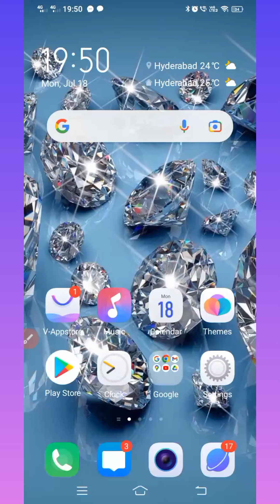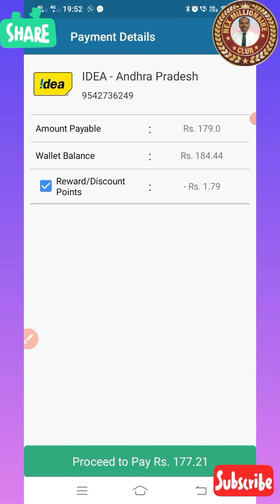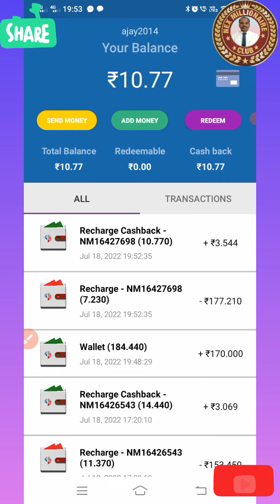NexMoney idea Recharge Cashback Benefits By B.SAIBABA 7331120241/9391190241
GOLD STAR🌟B.SAIBABA
ALL INDIA SUPPORT 👍
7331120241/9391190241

మీ ప్లానింగ్ ఏంటీ
మీరు మీ జీవితంలో ఏమీ ఆశిస్తున్నారు?
ఆదాయమ లేక ఆరోగ్యమ?
ఎంత కావాలి ఎప్పటి వరకు కావాలి?

మీ డ్రీమ్ ఏది?
దేశ విదేశాలు వెళ్ళాలి అని అనుకుంటున్నారా?
మీకు నచ్చిన కార్ తీసుకోవాలి అనుకుంటున్నారా?
మీకు నచ్చిన ఇల్లు కొనాలి అని అనుకుంటున్నారా?

మీరు మిడిల్ క్లాస్ నుండి హై క్లాస్ వెళ్ళడానికి ఫెనాన్సియల్ ప్లానింగ్ చేస్తున్నారా

మీరు మీ మొబైల్ ద్వారా డబ్బు సంపాదించాలి అని అనుకుంటున్నారా ఎలాంటి పెట్టు బడి లేకుండా

ఇన్ స్ట గ్రామ్ లింక్
I'm on Instagram as @b.saibaba22. Install the app to follow my photos and videos.

🙏నమస్కారం 🙏శుభవార్త 🙏

🔸ప్రతి ఒక్కరూ కోటీశ్వరులు అయ్యే అవకాశం NEXMONEY MOBILE APP కల్పిస్తుంది. ఈ అవకాశంను ప్రతి ఒక్కరూ వినియోగించుకోండి.

🔸 "NEXMONEY MOBILE APP" భారత ప్రభుత్వం ఆమోదం పొంది, ఇండియన్ డైరెక్ట్ సెల్లింగ్ లో ఈ కామర్స్ + ఈ వాలెట్ = ఎర్నింగ్ మొట్టమొదటి "ఇండియన్ మొబైల్ ఆప్ NEXMONEY APP" 100% సేఫ్ మరియు సెక్యూరిటీ & లీగల్ వ్యాపార అవకాశాన్ని అందిస్తుంది.

🔸18 సంత్సరాలు నిండిన స్త్రీ/పురుషులు విద్యార్థులు, నిరుద్యోగులు, ప్రభుత్వ మరియు ప్రయివేట్ ఉద్యోగులు, గృహిణిలు, VRS రిటైర్డ్ పర్సన్స్, మొబైల్  షాప్, కిరాణా షాప్, మెడికల్ షాప్, ఇన్సూరెన్సు ఏజెంట్స్, రియల్ ఎస్టేట్ ఏజెంట్స్ మొదలగు వారు ప్రస్తుతం చేస్తున్న ఉద్యోగం లేదా వ్యాపారం చేసుకుంటూనే పార్ట్ టైమ్ వర్క్ మాత్రమే చేస్తూ ఈ అవకాశం వినియోగించు కోవచ్చు.

🔸 మీ ఖాళీ సమయంలో ఇంటి నుండే "NEXMONEY APP" ఉపయోగించుకుని మరియు తెలిసిన వారికి, తెలియని వారికి మొబైల్, వాట్సాప్, పేస్ బుక్, ఇష్టగ్రాము, ట్విట్టర్ లాంటి సోషల్ మీడియా ద్వారా "NEXMONEY APP" నీ ప్రమోట్ చేస్తూ (పది నెలల్లో 178 కోట్ల) ఆదాయం, 100% లీగల్ గా, ఎవరినీ మోసం చేయకుండా సంపాదించుకోవచ్చు.

🔸 Nexmoney App ద్వారా మొబైల్ రీఛార్జ్, DTH రీఛార్జ్, సినిమా టికెట్, కరెంట్ బిల్స్, వాటర్ బిల్స్, మనీ ట్రాన్సఫర్, షాపింగ్, బస్ టికెట్ బుకింగ్, ట్రైన్ టికెట్, ఫ్లైట్ టికెట్, హోటల్ బుకింగ్ లాంటి ట్రాన్సక్షన్ చేస్తూ రూ. 10,000/- నుండి 50,000/- వరకు ప్రతినెల సంపాదించుకోవచ్చు.

🔸 NexmoneyApp లైఫ్ టైం మెంబర్ షిప్ రూ. 1770/- మాత్రమే. అప్ గ్రేడ్ అయినా వెంటనే రూ. 1550/- (రివార్డ్ పాయింట్స్) క్యాష్ బ్యాక్ వస్తుంది. ఈ రివార్డ్ పాయింట్స్ లైఫ్ టైం ఉపయోగించు కోవచ్చు.

ప్రియమైన మిత్రులారా
మీరు చేస్తున్న ఉద్యోగం ద్వారా  వచ్చే ఆదాయం సరిపోవడం లేదా,  మీరు చేస్తున్న వ్యాపారం లో మీరు కోరుకున్నంత డబ్బులు రావడం లేదా
మీరు ఖాళీగా ఉన్నారా
ఇలా ఏదైనా కావచ్చు
మీకు డబ్బులు సంపాదించాలని ఆలోచన కానీ అవసరం కానీ ఉంటే
మీ లైఫ్ లో ఎలా అయితే ఉండాలనుకుంటున్నారో
అలాంటి అవకాశం ఉంది
తెలుసుకోండి మీ జీవితానికి బంగారు బాటను మీరే చేసుకొనే అద్భుతమైన అవకాశం
ఆలస్యం అమృతం విషం
ఆలస్యం చేస్తే అమృతం కూడా విషముగా మారుతుంది
సో డోన్ట్ వేస్ట్ యువర్ టైమ్

మీ దగ్గర స్మార్ట్ మొబైల్ ఉందా? మీ దగ్గర పాన్ కార్డ్, ఆధార్ కార్డు మరియు కేవలం ₹1500/- పెట్టుబడితో భారత ప్రభుత్వం అనుమతితో 2017 నుంచి సక్సెస్ ఫుల్ గా బిజినెస్ జరుపుతున్న మా సంస్థతో కలిసి వ్యాపారాన్ని ప్రారంభించండి.
No sale
No buying
No targets
No boss
No time limit
No products
No chain system
Digital wallet and e-commerce.
GOLD STAR🌟B.SAIBABA
ALL INDIA SUPPORT 💫
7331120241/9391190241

ఖచ్చితమైన సమయం కోసం వేచి ఉండకండి, ఖచ్చితమైన సమయం వంటిది ఏదీ లేదు
మీతో ప్రారంభించండి, మీరు ఏమనుకుంటున్నారో దాన్ని ప్రారంభించండి మరియు ఇప్పుడే ప్రారంభించండి
ఆలోచనలను చర్చిద్దాం & ప్రారంభిద్దాం